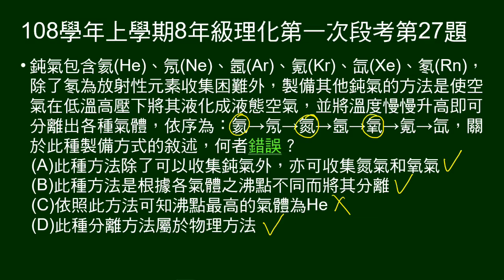108學年上8年級理化一段第27題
鈍氣可用將空氣液化後，加熱汽化，逐步得到各種氣體。給得到氣體的先後次序，問敘述何者錯誤。